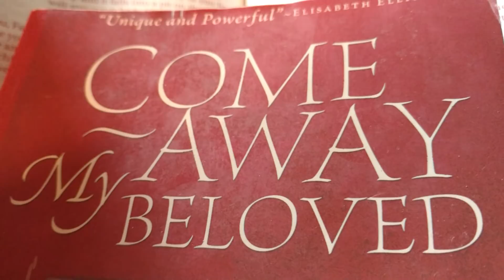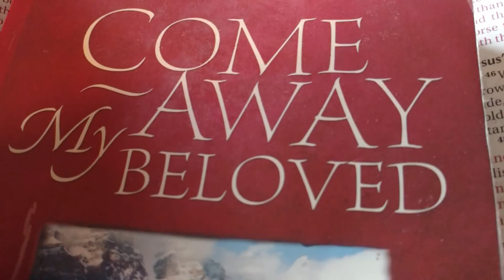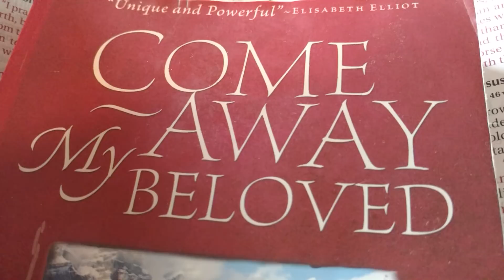Abandoning ourselves to our cross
Chapter 7 Jeanne Guyon "Experiencing The Depths of Jesus Christ"